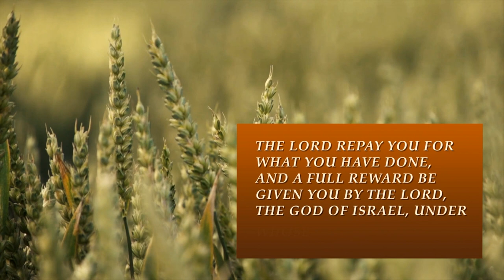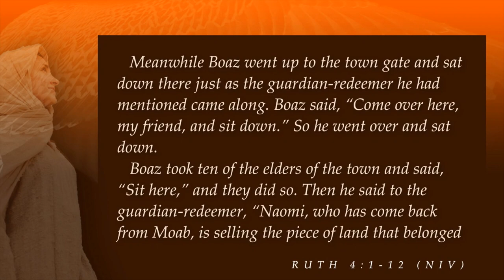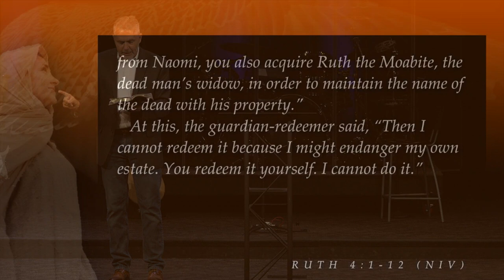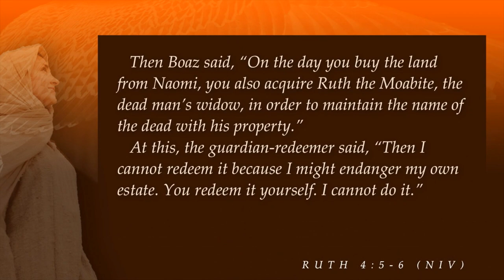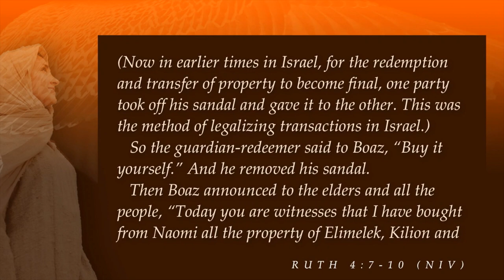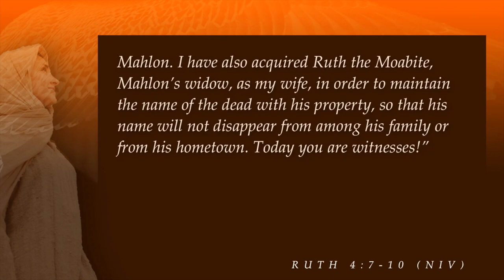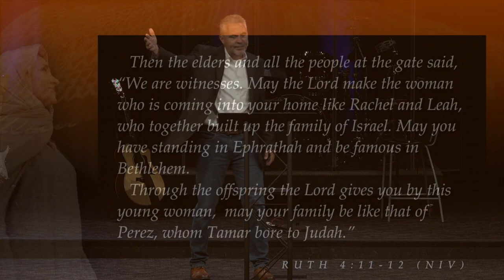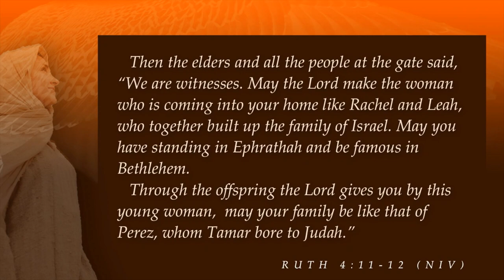Keslinger | 05/26/19 – Ruth: The Wings of Hope – Providence, Planning, and Prayer